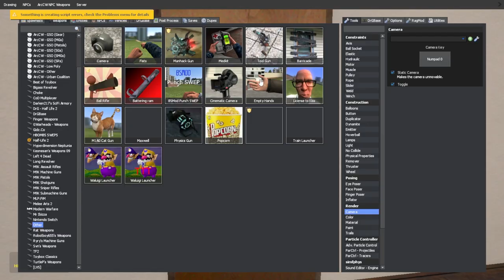GMOD HIGHLIGHTS 3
With help from @Cofficialz